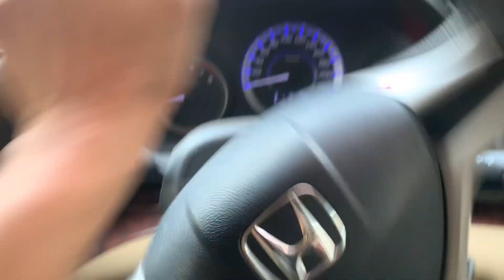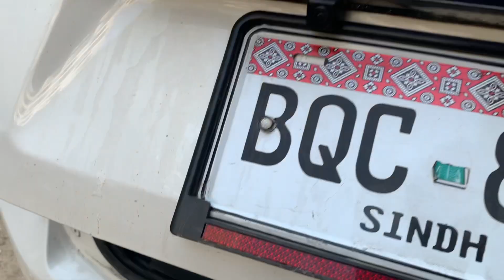Haider’s First Car Wash | Chacha Bhatija Vlog❤️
6th Vlog On YouTube

My Nephew and me wash our car with Swag 😎
Happy Wednesday :)

Song: Dyalla - Be With You
Video Link: Dyalla - Be With You